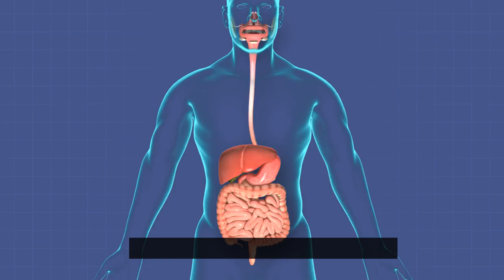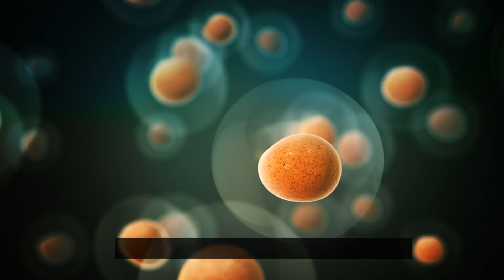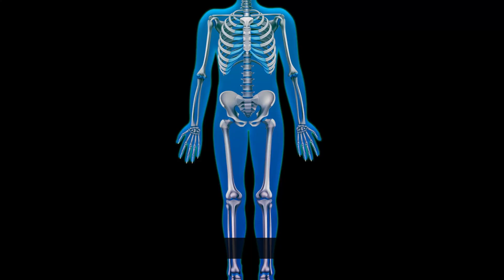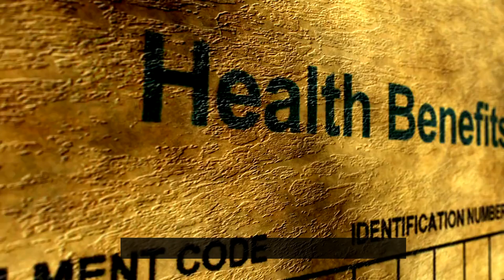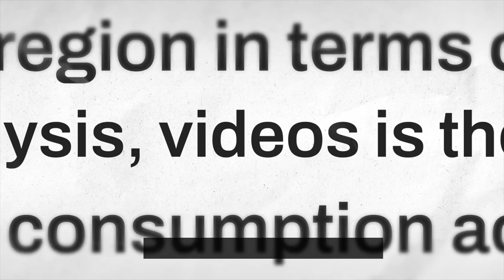Daily Reishi Mushroom: Adaptogen for Immune Health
Hey there, health enthusiasts! 🌿 Feeling run down lately? Looking for a natural way to boost your immune health? Meet your new best friend: the reishi mushroom! 🍄 This ancient powerhouse is about to become your go-to for all things wellness. In this video, we dive deep into the wonders of reishi mushroom and how it can transform your health!

👍 Share your thoughts and experiences with reishi mushroom in the comments below. We’d love to hear from you. Stay healthy and keep shining! 🌟